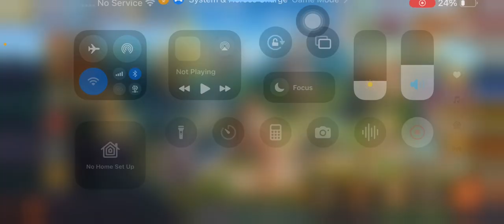Last Day of Abyss Tide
0:00 Event

5:00 Chest

7:00 Skins

15:32 N. Dragon

17:32 Noble Elf